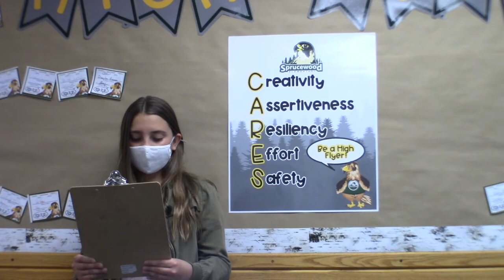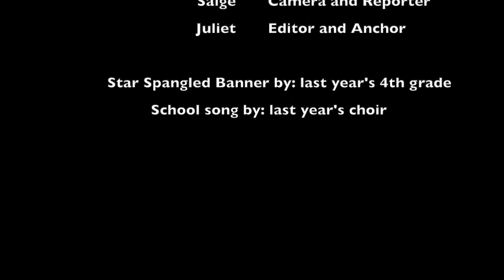10 May 2021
Weekly elementary podcast